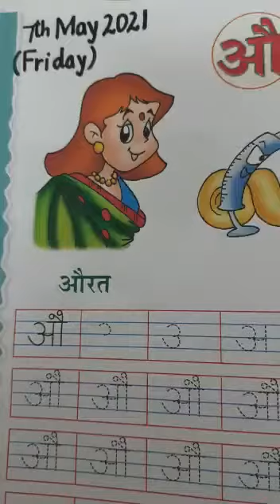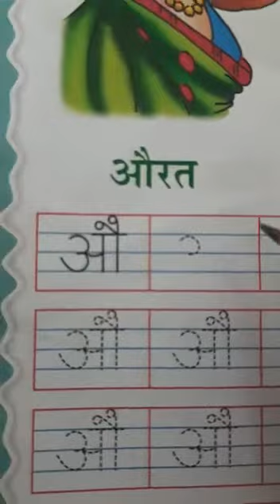औ लिखो और चित्र पहचानो Hindi:(book pg no 30)